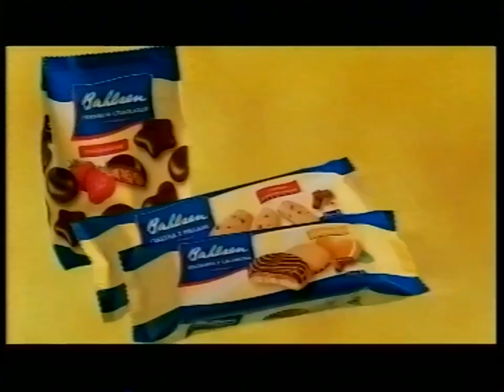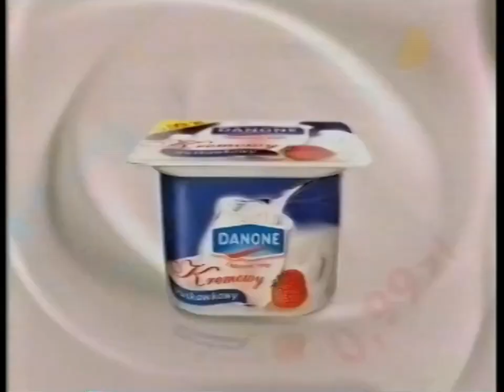T\/N - Blok reklamowy i zapowiedź serialu (maj 2003)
Przerwa w trakcie programu "Nie do wiary": reklamy, a następnie zapowiedź serialu. Nagranie pochodzi z 18 maja 2003.